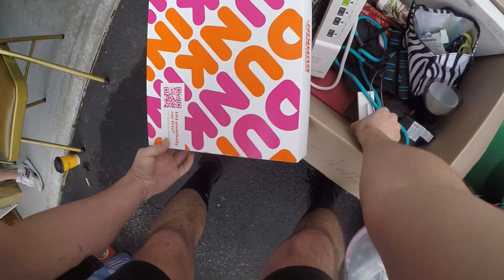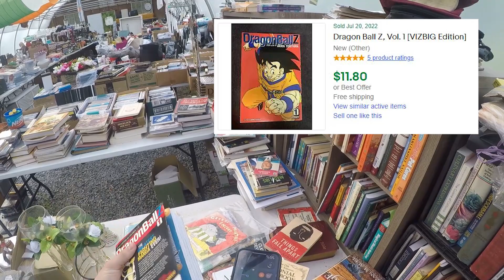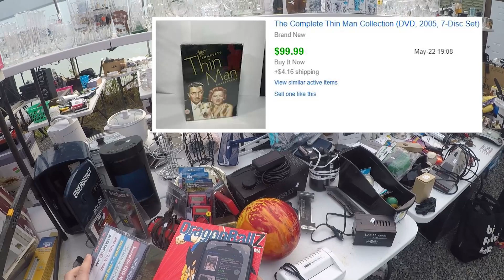We Got First Dibs at these Yard Sales and Scored Big (Yard Sailing #5)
We went yard sale hunting for the fifth time this season! During this hunt we found video games, vintage hats, vinyl records and expensive sports gear. We found plenty of other merchandise that should all turn an awesome profit.

0:00 Preview
0:06 Yard Sale 1
1:22 Yard Sale 2
1:37 Yard Sale 3
1:53 Yard Sale 4
2:20 Yard Sale 5
2:42 Yard Sale 6
3:48 Yard Sale 7
4:23 Yard Sale 8
5:49 Yard Sale 9
6:11  Profit Breakdown